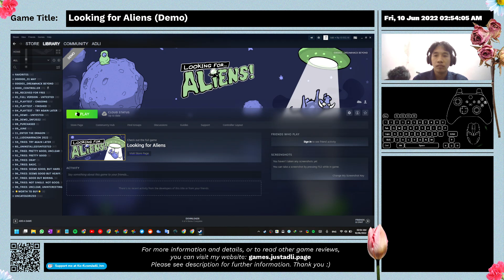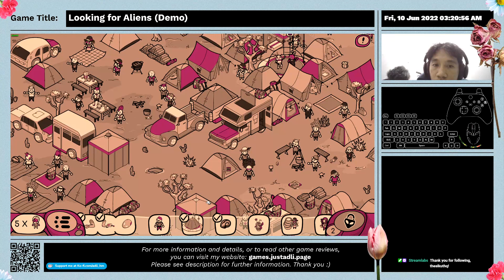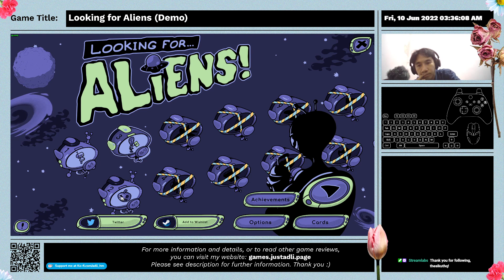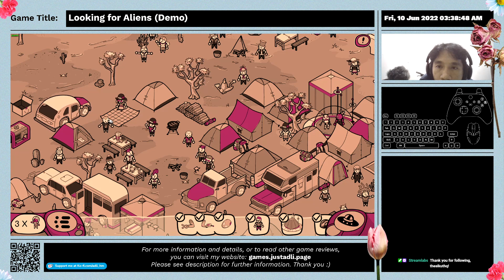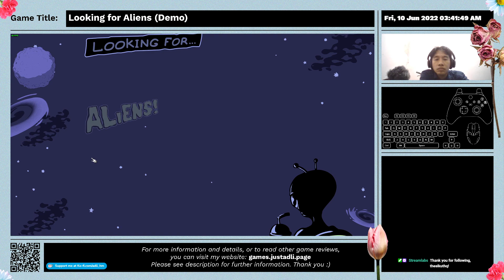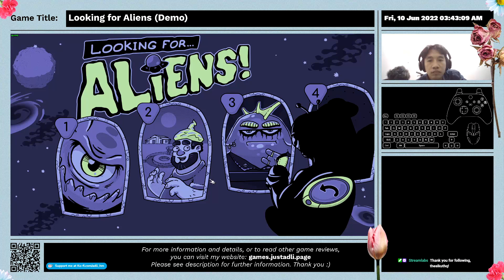Looking for Aliens (Demo) - First Time Impression - Full Gameplay (All Three Stages) - No Commentary